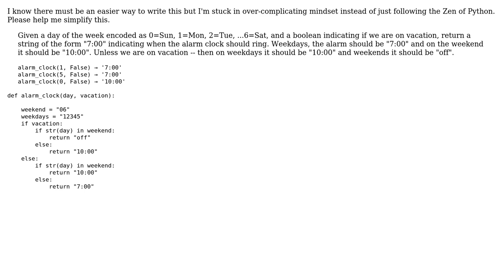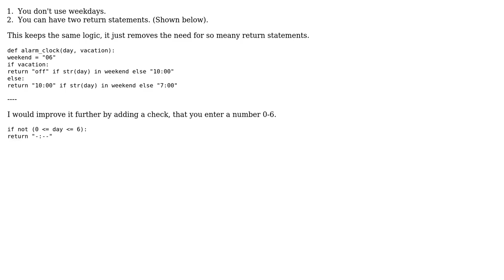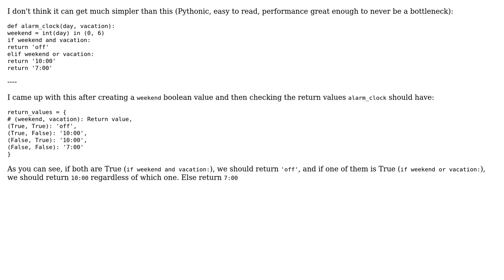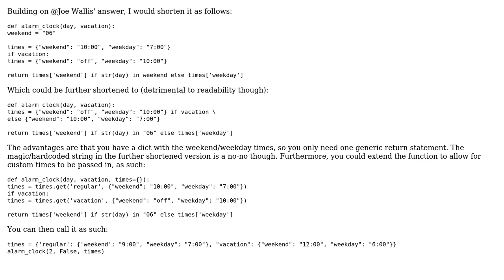Code Review: Alarm clock printing (4 Solutions!!)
Code Review: Alarm clock printing

With thanks & praise to God, and with thanks to the many people who have made this project possible! | Content (except music & images) licensed under CC BY-SA | Music | Images & others | With thanks to user Peilonrayz user noob81 user MrSmith42 user Markus Meskanen user jsanc623 user Jamal and the Stack Exchange Network Trademarks are property of their respective owners. You are responsible for your own actions.